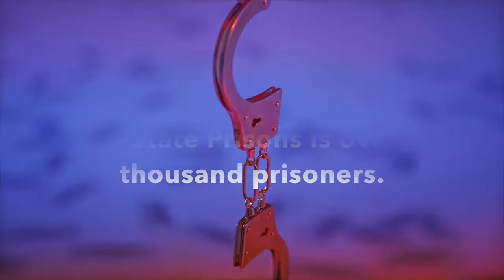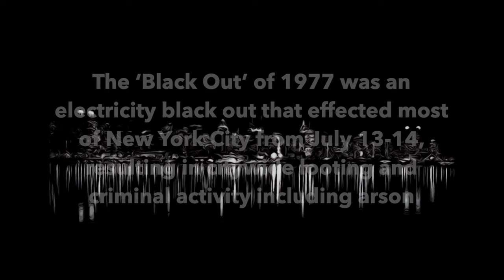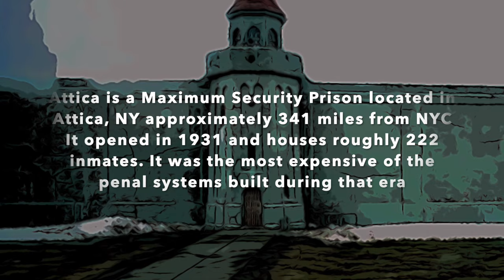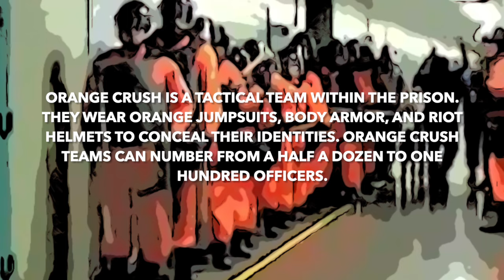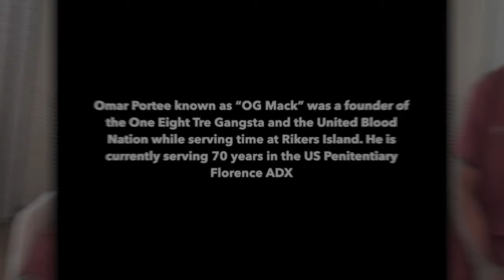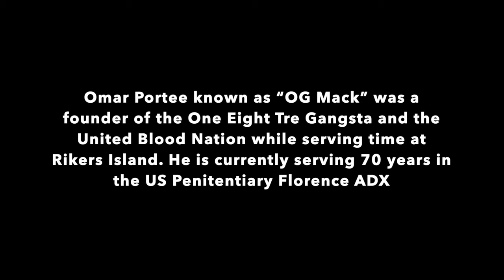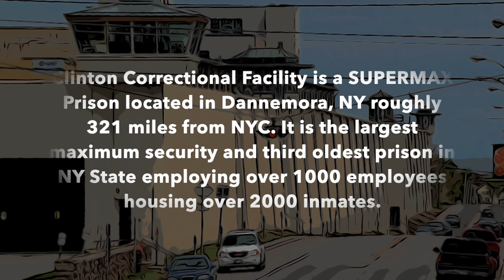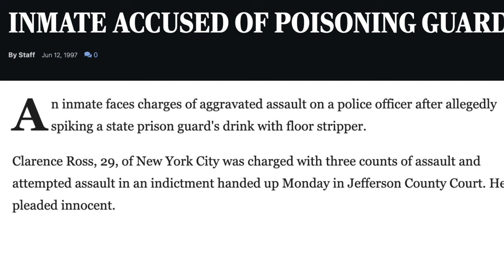25 SUMMERS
Law Enforcement Crime